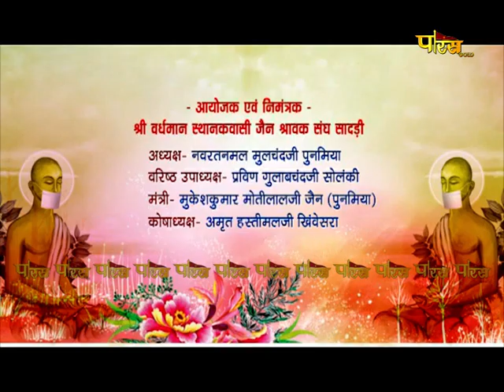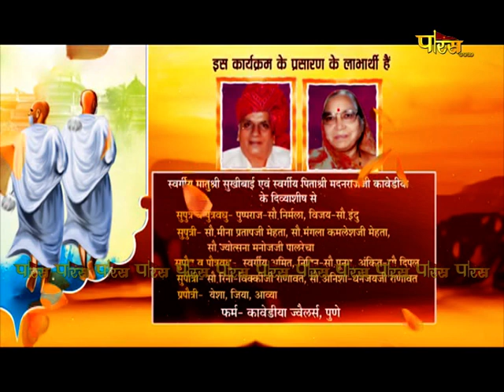गुरुज्ञान के अनुपम मोती | उपप्रवर्तक श्री गौतममुनिजी एवं श्री विनयमुनिजी | Sadri Nagar | 29/08/22